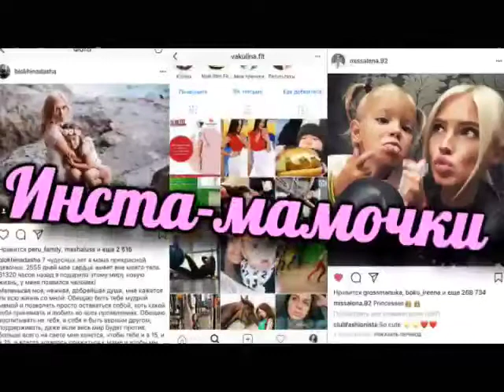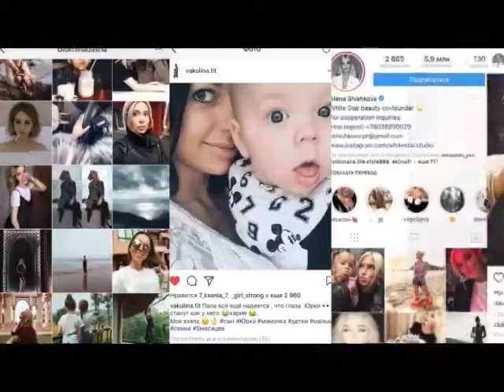Рубрика "Инста-мамочки". Юлия Гурулева о домашних тренировках